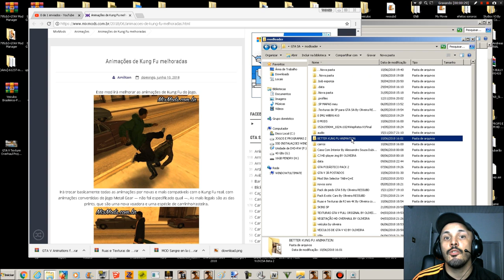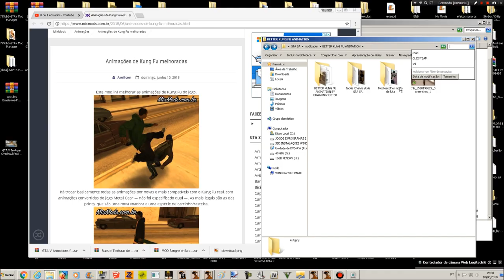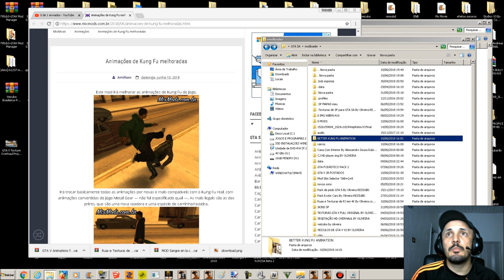NOVAS ANIMAÇÕES DE LUTA KUNG FU MELHORADAS COM JACKIE CHAN (Better Kung Fu Animation)